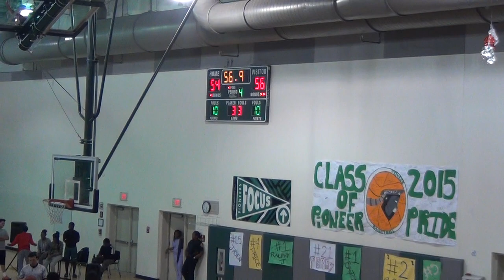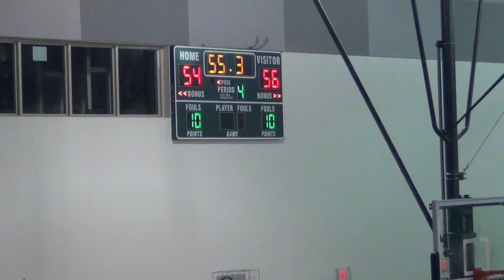NMB @ North Miami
OT Part III